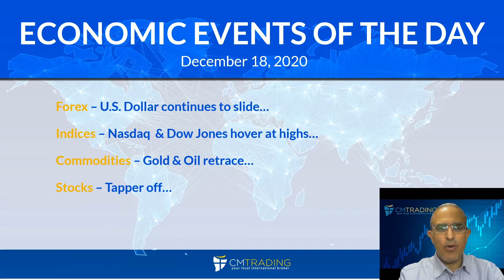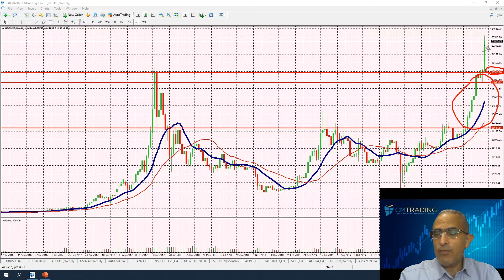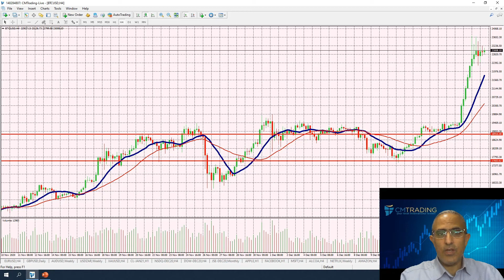CM Trading Daily Forex Market Review December 18 2020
In today's Daily Review, Fred Razak – Chief Trading Strategist at CM Trading discusses a technical analysis of the EURO (EUR/USD), Australian Dollar (AUD/USD), British Pound (GBP/USD), GOLD, OIL, BITCOIN, the DOW JONES, the NASDAQ, and U.S. stocks are discussed in the presentationtation.

Market Reviews

Helpful links

CM Trading Daily Forex Market Review December 01 2020